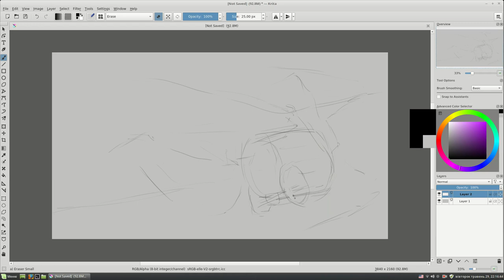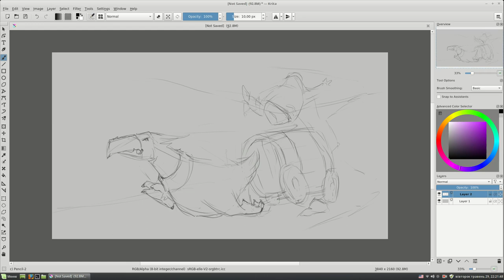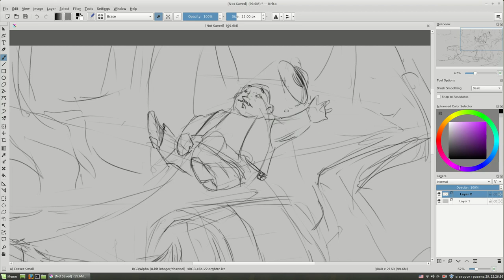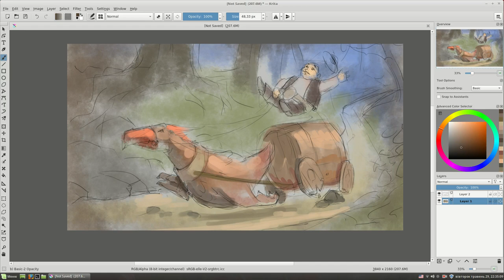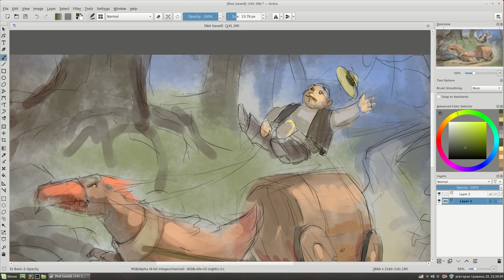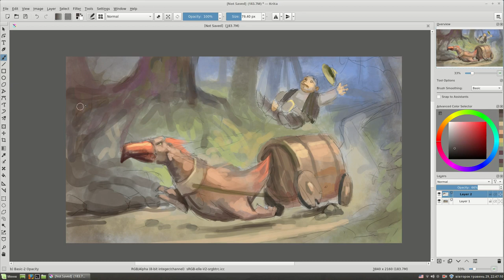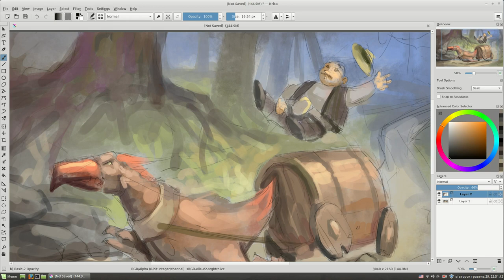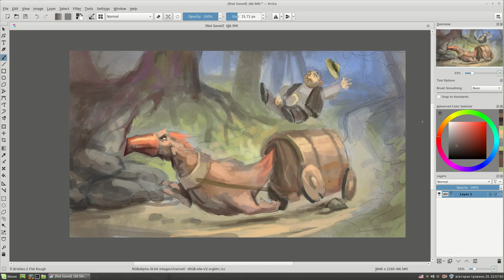Unstoppable. Part 1. Time lapse digital painting with Krita.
My new digital illustration in today's video. In this part I draw the sketch and painting the basic colors and big details. Hope you'll like it! :)